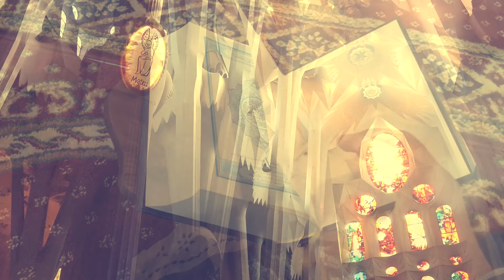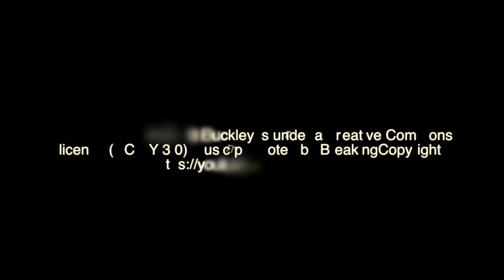[¡LA LEY!] y [LA PROMESA] . Manifiesta la vida que deseas. [MANIFIÉSTALO TODO]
Entra en el verdadero desarrollo personal a través de los profundos PRINCIPIOS enseñados por el gurú Neville Goddard.

Descubre cómo la "Ley de la Asunción" puede transformar tu vida. EXPERIMENTA cómo la "Dieta Mental" puede potenciar tu crecimiento espiritual. Y conoce "La Promesa" que Dios, el "Yo Soy", dio a la humanidad...

Explora junto a nosotros las enseñanzas de Neville Lancelot Goddard sobre metafísica, visualización creativa, meditación. Aprenderás técnicas prácticas, reflexiones profundas, este canal será tu Coach y te guiará en tu viaje hacia la auto-realización y la manifestación consciente.

🎯 DESCARGA GRATIS MI EBOOK con la CLAVE Nº1 para cambiar tu mente y tu REALIDAD: ☘️

Con imágenes especialmente seleccionadas y dispuestas en el orden adecuado para ir hablándole a tu mente interior subconsciente mientras escuchas conscientemente mis palabras.

- Motivacional
- Relájante
- Revelador
- Inspirador